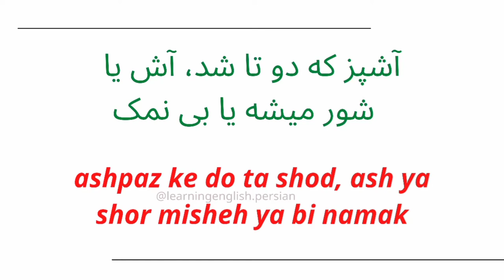too many cooks spoil the broth in farsi آشپز که دو تا شد، آش یاشور میشه یا بی نمک به انگلیسی